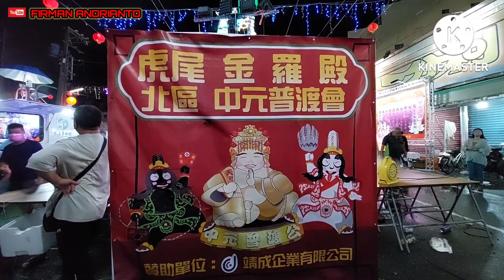大甲媽也搬上供桌？！「虎尾中元文化祭」就是狂！虎尾圓環素還真燈光秀、高空煙火秀、冰雕、連透天別墅都搬上供桌！